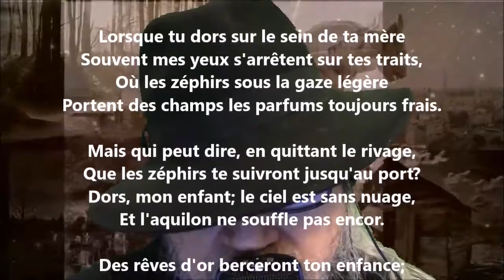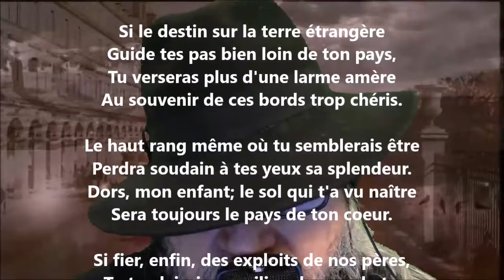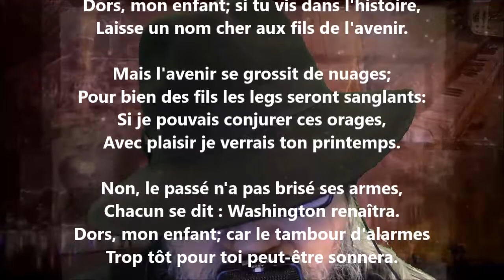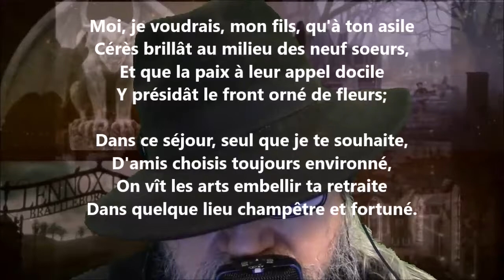À mon fils - François-Xavier Garneau lu par Yvon Jean